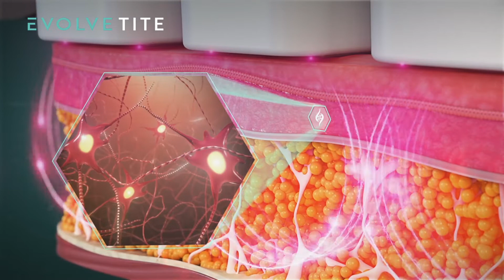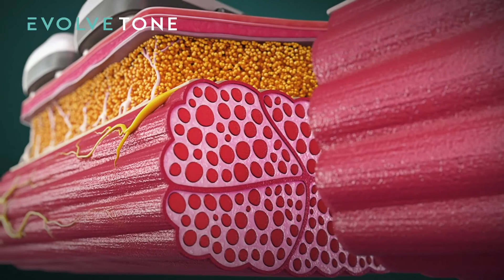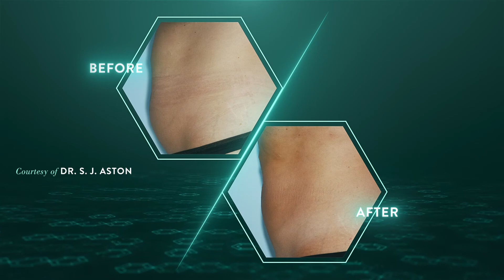Evolve: Are you ready for the future of body contouring?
Evolve is the next generation of non-invasive, hands-free technology designed to remodel skin, target adipose tissue and tone muscles.

This innovative design uses three technologies: Tite, Trim and Tone.

A Therapist will create a bespoke treatment plan with you, using a combination of Evolve Tite, Trim and Tone for your area of concern which includes: thighs, abdomen, arms and buttocks.